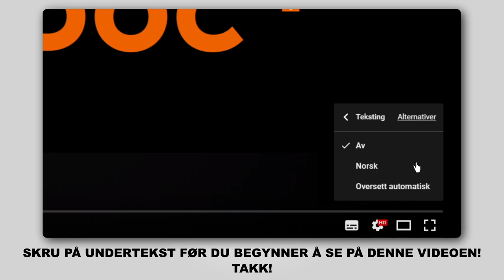Hvordan bytte drivstoffilter på AUDI A3 2 (8PA) [AUTODOC-VIDEOLEKSJONER]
Hvordan bytte drivstoffilter på AUDI A3 2 (8PA) 1.2 Sportback 2004–2013 [AUTODOC-VIDEOLEKSJONER]

Drivstoffilter til kjøretøyet AUDI TT Coupe (8J3) (Y08.2006–06.2014) / AUDI A3 Hatchback (8P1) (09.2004–03.2013) / VW Jetta Mk5 (1K) (08.2005–10.2010) / VW Golf V Hatchback (1K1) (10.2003–02.2009) / VW Golf VI Hatchback (5K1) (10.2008–11.2013) bør som regel erstattes i én og samme prosedyre. Det er imidlertid noen små forskjeller, på grunn av spesifikke egenskaper ved kjøretøyets design.

Drivstoffilter til AUDI A3 2 2004–2013-8pa?utm_source=YouTube&utm_medium=description&utm_campaign=2596_ersatz2

0:00 — AUDI A3 2 – drivstoffilter: trinn-for-trinn veiledning for utskifting
0:43 — Koble fra drivstofforsyningsslangene fra drivstoffilteret.
1:00 — Løsne drivstoffilteret festet.
1:23 — Sett inn et nytt drivstoffilter.
1:41 — Skru inn festebraketten til drivstoffilteret.
2:00 — Steng lokket til drivstofftanken.